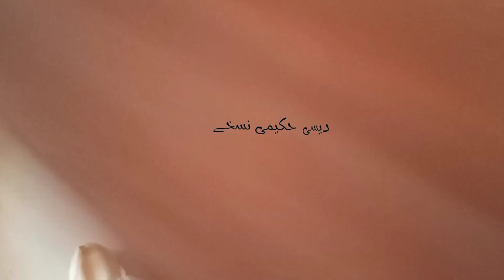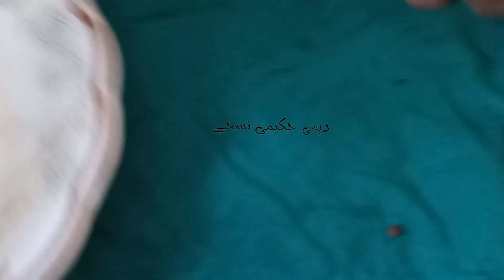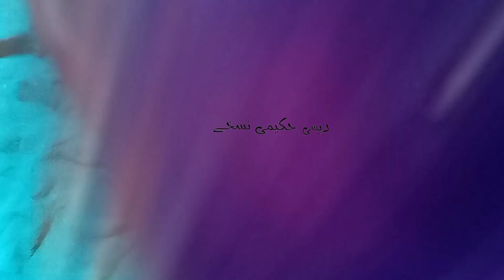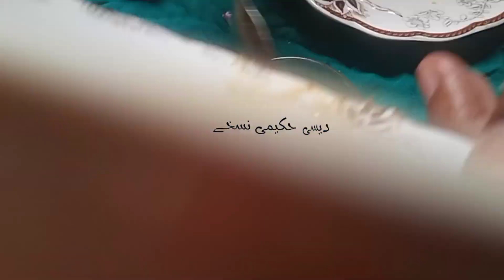garlic and onion recipe penis timing increase recipe